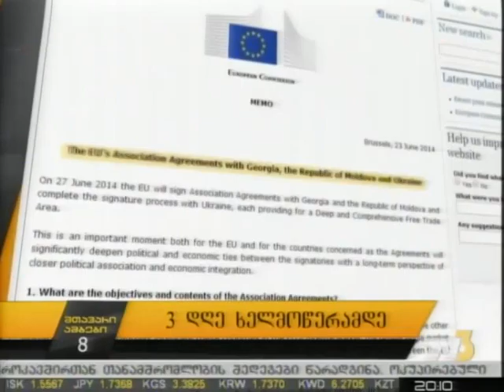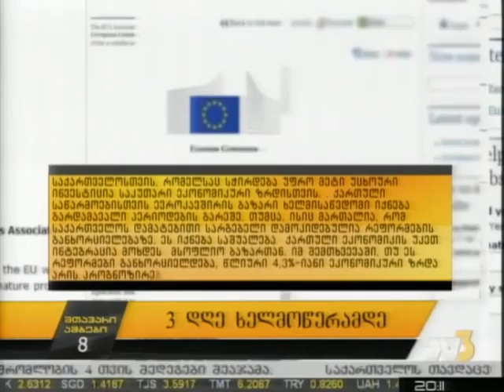სამი დღე ხელმოწერამდე